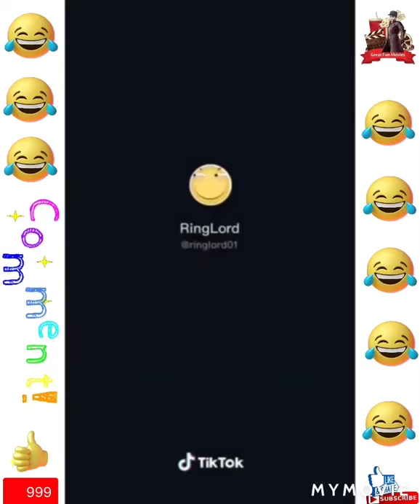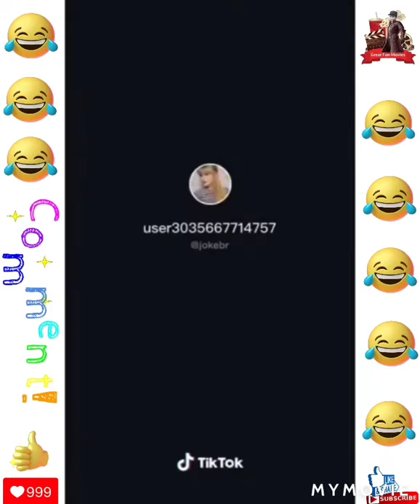Iƚαɯα ɱσ αɳɠ ιყσɳɠ ρɾσႦʅҽɱα😂😂😂